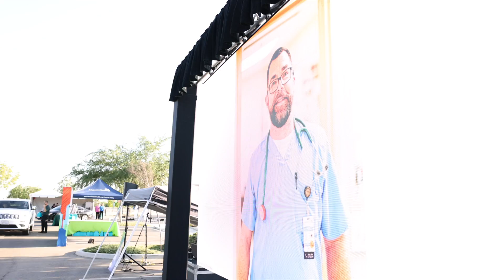2021 Associate Service Awards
Healthcare superheroes at Adventist Health in the Central Valley were honored with superhero-themed drive-through events on May 12, 13 and 18, 2021.
The Associate Service Awards events were to honor employees who are celebrating 5-year work increments at our organization. Three of our employees are celebrating 40 years: Christina Cancio, Gonzalo Varela and Blake Walker.
The events were complete with fireworks, balloons, gifts and to-go meals. Employees' portraits were also displayed on big screens and poster boards. Those celebrating 30 years or more were treated to a complimentary limo service as well.
We appreciate all our healthcare superhero honorees!!!